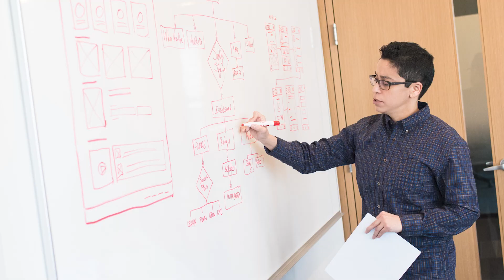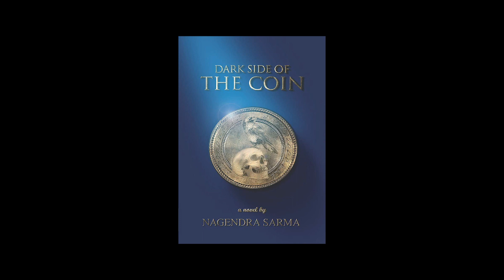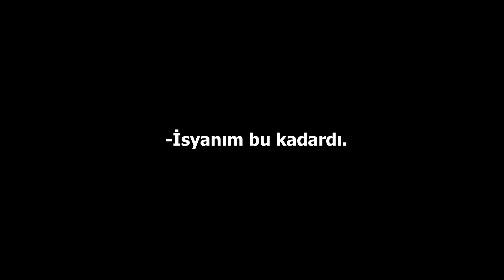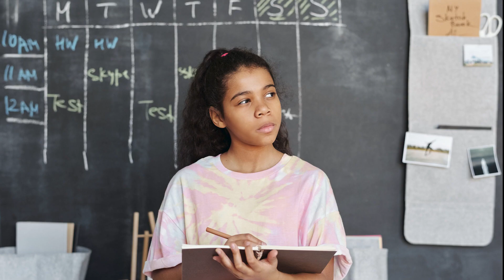Kara Mizah?!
Genel olarak "kara mizah" hakkında, kara mizah örnekleriyle konuştuğum kısa bir deneme videosu. İçerikteki yorumlarıma çok takılmayın, hayatınızda daha uğraşılabilir şeyler vardır, saygılar.